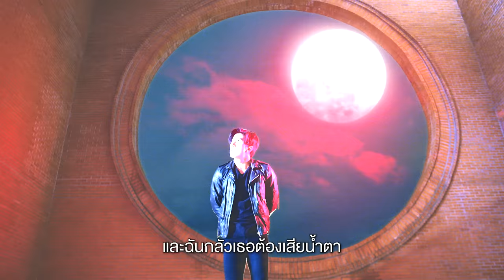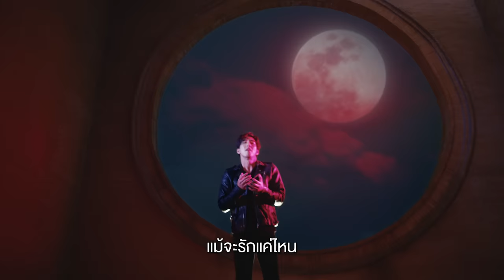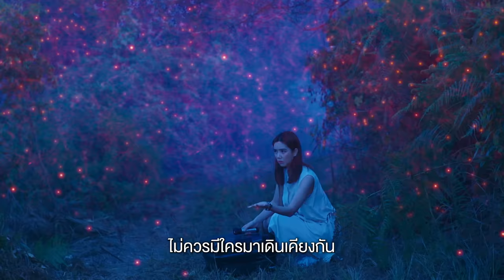【OFFICIAL MV】 “บนเส้นด้าย” [เพลงจากละครพระจันทร์แดง] - โตโน่ ภาคิน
ยิ่งรัก ยิ่งต้องปล่อยเธอไป

บนเส้นด้าย อีก 1 เพลงเพราะจากละคร พระจันทร์แดง
สวมวิญญาณร้องโดย โตโน่ ภาคิน
BALLAD ROCK บาดลึก หนักแน่นแฝงอารมณ์เศร้า
ความรู้สึกของคนที่รู้ตัวว่าชีวิตเต็มไปด้วยอันตราย
จึงไม่อยากให้คนที่รักที่สุดต้องมาเสี่ยงด้วยกัน
เจ็บแต่ต้องปล่อยให้เธอไป แม้หัวใจจะแตกสลายก็ตาม

บนเส้นด้าย นอกจากจะได้ โตโน่ ภาคิน มาถ่ายทอดความรู้สึกของตัวละครที่เขาแสดงเองแล้ว
เพลงนี้ ยังได้นักดนตรีฝีมือฉกาจอย่าง หมู บิ๊กแอส (อภิชาติ พรมรักษา)
มารับหน้าที่ Producer และยังได้นักดนตรีฝีมือดีอีกหลายๆ คนมาเล่นดนตรีให้

ห้ามพลาดกับ บนเส้นด้าย งานร็อกคุณภาพจากมืออาชีพ
“ได้ใจขาร็อก โดนใจคอละคร” แน่นอน!!

📌 DOWNLOAD เพลงเต็ม | เสียงเรียกเข้า | เพลงรอสาย
โทร *1230055 หรือ *12399 แกรมมี่ คอลเซ็นเตอร์

📌 STREAMING
YOUTUBE | FACEBOOK | Apple Music&iTunes | JOOX | Spotify |
AIS Play | LINE Melody | HuaweiMusic

เพลง บนเส้นด้าย
Produced by : อภิชาติ พรมรักษา (หมู big ass)
Lyrics :  สุรชัย พรพิมานแมน
Arranged : พชร รัตนอรุณ, TONO & The DUST
Vocal : โตโน่ ภาคิน คำวิลัยศักดิ์
Guitar : อภิชาติ พรมรักษา, พชร รัตนอรุณ
Drum : อธิพงษ์ หวานเหลือ
Bass : พัชรพงศ์ เรืองหิรัญวงศ์
Backing Vocal : กัฐภรณ์ ใต้หล้าสถาพร, ชยากร แสนสุด, นิชาภา ล้วนวุทฒิ
Digital Editing : วรวรรธน์ วิวรรธน์วณิชย์
Drum Technician : วรวรรธน์ วิวรรธน์วณิชย์
Recording at Kandee Studio
Recording Engineer : จารุพันธ์ ศรีม่วงกลาง
Mixed & Mastered by วรวรรธน์ วิวรรธน์วณิชย์ at Grand's Studio

อาจเพราะยังกลัวว่ามันจะเลวร้าย เหมือนที่เคยเป็นมา
และฉันกลัวเธอต้องเสียน้ำตาที่หลงมารักกัน
ชีวิตเธอควรดีงามและสดใสเหมือนที่เคยใฝ่ฝัน
ชีวิตมืดมนของฉันมันคงไม่ใกล้เคียง

หนึ่งคนที่อันตราย ไม่ควรมีใครมาเดินเคียงกัน
ใกล้เธอเท่าไรยิ่งหวั่น ไม่อยากจะเห็นเธอมาเสี่ยง
อย่าเลยมันอันตราย ฉันพยายามกลั้นใจบอกเธอได้เพียง
เอาคำว่ารักกลับไป หัวใจของเธออยากขอให้เธอเก็บไว้เพื่อใครที่คู่ควร

ก็เห็นว่าฉันมีเพียงเศษชีวิตที่ไม่รู้ปลายทาง
จะแขวนไว้บนเส้นด้ายบางๆ ได้นานสักเท่าไร
ไม่พร้อมให้คนดีๆ ฝากชีวิตแม้จะรักแค่ไหน
ไม่คิดจะไปเอื้อมคว้าเธอมาไว้ครอบครอง

ต่อให้วันนี้ต้องใจสลาย ที่ต้องมองดูเธอนั้นเดินจากฉันไปกับใครที่ดีกว่าฉัน

หนึ่งคนที่อันตราย ชีวิตที่แขวนบนด้ายบางๆ
ไม่ควรมีใครร่วมทาง ไม่อยากจะเห็นเธอมาเสี่ยง
วันนี้แม้แทบขาดใจ ปล่อยเธอให้เดินจากไปทั้งๆ ที่รักเธอ

ช่องวัน 31 เตรียมถ่ายทอดเรื่องราวความรักโรแมนติกแฟนตาซี ผ่านโปรดักชันตระการตา เกี่ยวกับตำนานคืนพระจันทร์แดง ซึ่งเป็นจุดเริ่มต้นระหว่างหญิงสาวที่มีความรักอันบริสุทธิ์ กับชายหนุ่มที่ต้องคำสาป  พร้อมเรื่องราวสุดพิศวงในคืน “พระจันทร์แดง”

เมื่อโชคชะตากำหนดให้ทั้งคู่ได้ใกล้ชิดกัน จนก่อตัวเป็นความรัก พวกเขาจะฝ่าฟันอุปสรรค และสมหวังในรักครั้งนี้ไปได้หรือไม่?

การมาเจอกันครั้งแรกระหว่าง โตโน่-ภาคิน และ ริชชี่-อรเณศ ร่วมด้วยนักแสดงมากฝีมือ อาทิ มาร์ช-จุฑาวุฒิ, เซียงเซียง-พรสรวง, อัค-อัครัฐ, ต๊งเหน่ง-รัดเกล้า, ติช่า-กันติชา, ปราบต์-ปราบต์ปฎล, ลิฟท์-สุพจน์, จอห์น บราโว่, นงค์-ทนงศักดิ์, เอก-วิชัย, กราฟฟิค-รัชวิศน์, ยุ่น-ภูษณุ, ดรีม-พิชญะ, เต้-ธีธัช, ปู้-กิตติพงษ์, ปริม-อัจรียา, นิต้า-อนิพรรณ และนักแสดงคับคั่ง

ห้ามพลาดเรื่องราวเหนือธรรมชาติระหว่างเขาและเธอได้ ในละครโรแมนติกแฟนตาซี ที่หน้าจอช่องวัน 31
ติดตามชม ละครพระจันทร์แดง ทุกวันจันทร์-อังคาร เวลา 20:20 น. ทางช่องวัน 31